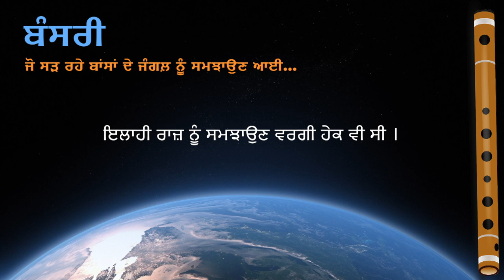Bansari | Surjit Patar Poetry Podcast | Upkar Singh | ਬੰਸਰੀ - ਜੋ ਸੜ ਰਹੇ ਬਾਂਸਾਂ ਦੇ ਜੰਗਲ਼ ਨੂੰ ਸਮਝਾਉਣ ਆਈ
Surjit Patar Podcast is where the poet recites his poetry and talks about it.

In this podcast you can listen to Surjit Patar sharing his creative experiences.

Surjit Patar
Surjeet Patar
Manraj Patar
Surjit Patar New Book
Punjabi Ghazal
Punjabi Song
Punjabi Ghazal Song
Punjabi
Punjab
Ghazal
Guitar